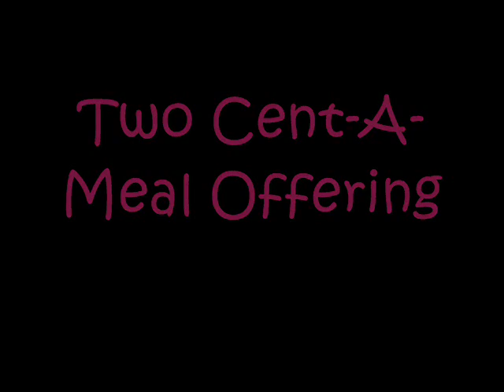First Presbyterian Church Worship Service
This worship service is provided by the First Presbyterian Church in Mount Pleasant, Iowa. It is themed from the. The message in this worship service is provided by our intentional interim pastor, Pastor Karen Fraser Moore, with liturgist, .